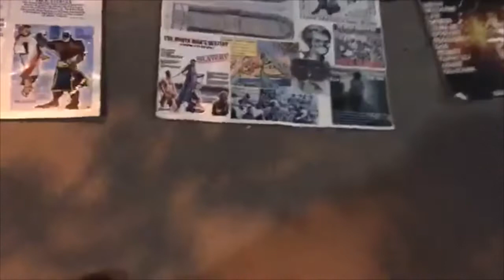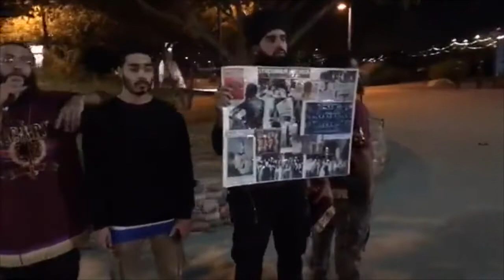ESAU TRIES TO USE SUBTILITY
Tempe Beach Park Camp